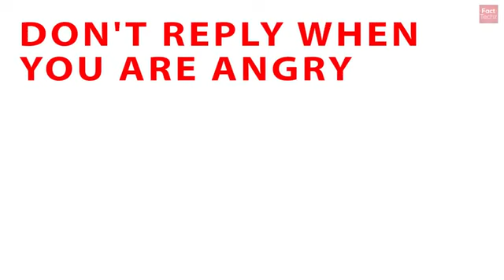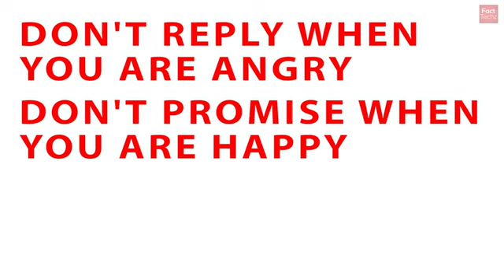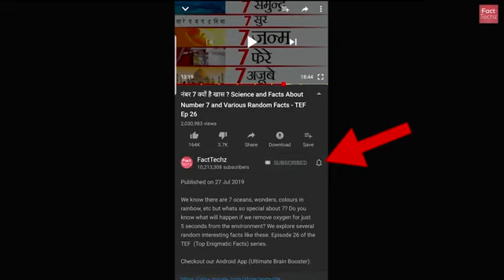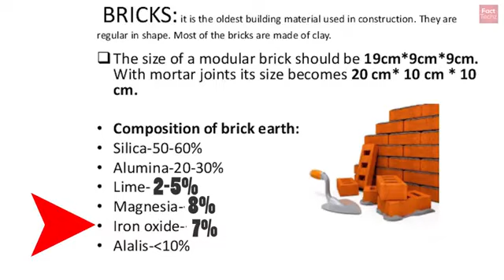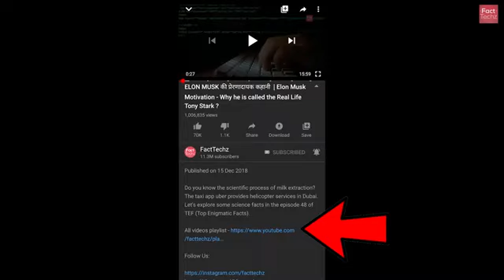✓Why bricks are only in a red colour? 🤔🤔🤔 || FACTTECHZ || SANKET KURVE || ALL ROUNDER BRAIN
[RECOMMENDED]
MY FIRST APP (MUST DOWNLOAD)
MESSENGER